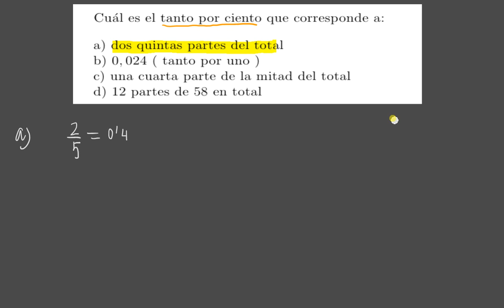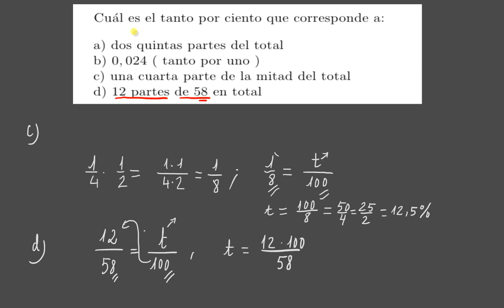Ejercicios de proporcionalidad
Porcentajes